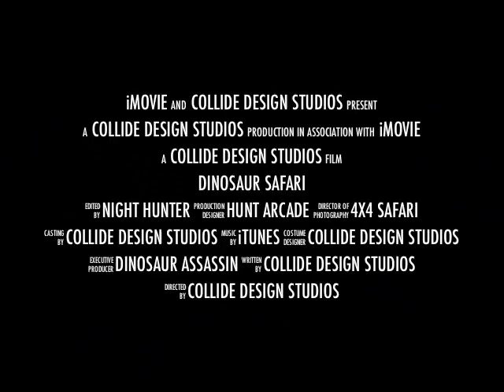Dinosaur Safari - Android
+3 More Dinosaurs - Velociraptor, Insectorsaurus and Sarcosuchus.

New Massive Update +6 New Dino's

Dinosaur Safari - Hunt or be Hunted the decision is only half yours.

APPLE iPhone Featured World Wide in New & Noteworthy - All Games !!HOT!!

GAME FEATURES:

Drive through Lake, Oasis, Canyon and Suvannah Environments.
Roam on Foot/Jeep/Bike/Horse.
Gas Canisters/Proximity Mines.
Bones for Extra XP.
Powerful Zoom Scope.
Bullet Tracking WOW kills.
Realistic True 3D arcade hunting simulation.
Stunning Deep Visuals, Soundtrack & Sounds.
Full 3D - 360 Degrees Action.